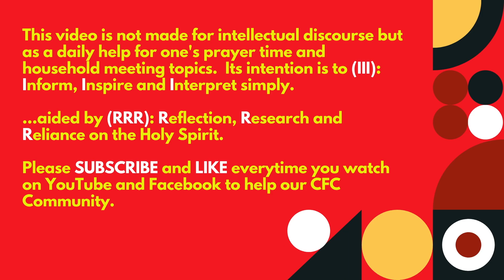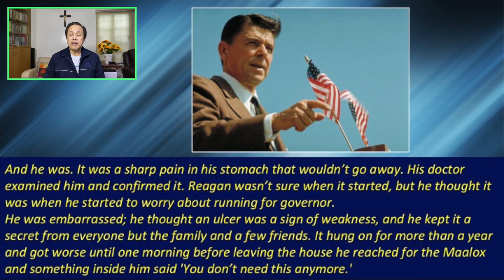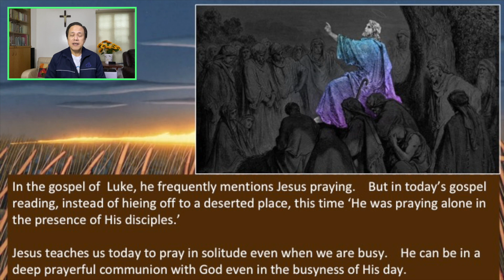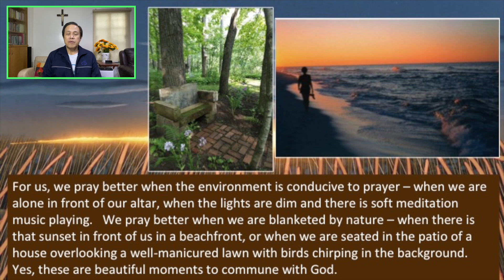24 September 2021 - ONLY BY GRACE REFLECTIONS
TOPIC: DO YOU PRAY EVEN WHEN YOU ARE BUSY?

First Reading: Haggai 2:1-9
Responsorial Psalm: Psalms 43:1, 2, 3, 4
Alleluia: Mark 10:45

In the gospel of  Luke, he frequently mentions Jesus praying. But in today’s gospel reading, instead of hieing off to a deserted place, this time ‘He was praying alone in the presence of His disciples.’

 Jesus teaches us today to pray in solitude even when we are busy. He can be in a deep prayerful communion with God even in the busyness of His day.

[NOTE: All the regular reflections are between 3-7 minutes long, enough time for us to ponder what God's message is for us individually and to pray that we may live them out in our lives. and Bong Arjonillo’s Facebook page and on You Tube.  Just type ONLY BY GRACE REFLECTIONS]